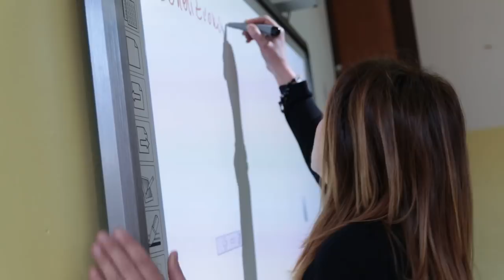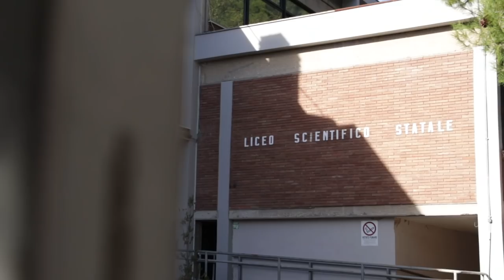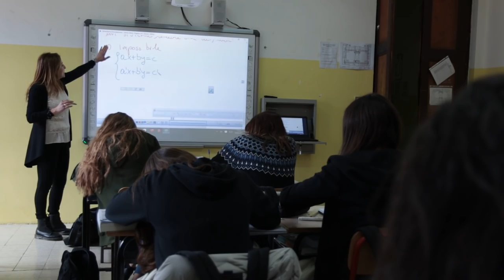L'Einstein di Teramo è la scuola migliore d'Abruzzo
Nella graduatoria nazionale stilata dalla Fondazione Agnelli Il liceo scientifico Einstein di Teramo è la migliore scuola d'Abruzzo. Si tratta di una classifica  che si basa sul rendimento universitario degli studenti al primo anno di ateneo.